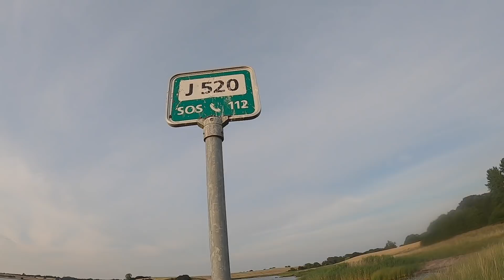Il CAMPERISTA è sempre più vicino 🤔- Danimarca #02 (Italian Family Overland)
Siamo ufficialmente in Danimarca e ormai cerchiamo di rilassarci il più possibile. arriva però il CAMPERISTA e tutto cambia 🤔
🚩 Qui c'è il nostro link PayPal con cui potete donarci una PASTA e FAGIOLI 😅

Un grazie di cuore ai nostri sostenitori:
Fabio Armato
Elisa De Martino
Ciro Esposito
Marco Gamba
Andrea Piras
Andrea Soffini

Alcuni dei nostri accessori:
Pannelli solari 100W
Avviatore batteria
Pedane per sabbia/fango
Regolatore pannelli solari Victron Energy
Scala telescopica 2,6mt
Gli occhiali di Francesco

Con cosa filmiamo:
Go Pro Hero8 Black Edition
Panasonic Gh5
Leica 12mm/60mm
Drone Mavic2 Zoom